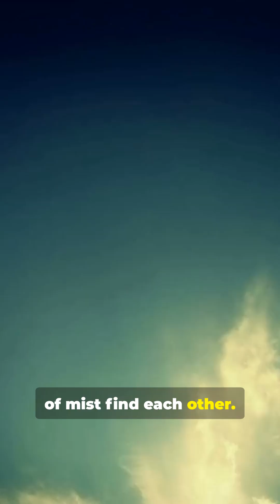How Raindrops Form From Clouds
When the sun warms the water, it becomes mist — tiny, invisible, rising gently into the sky.

High above, the air grows cool.
The mist huddles together — making a cloud.

The cloud holds the water for a long time.
But when it gets too heavy… it lets go.

Down it falls.
Not fast.
Not loud.
Just… here.

And when it lands, it waits.
For the sun to call it again.

🕒 Timestamps for gentle learning:

0:00 - How do raindrops form from clouds?
0:12 - Why does water turn into mist when the sun shines?
0:25 - How do tiny water pieces become a cloud?
0:38 - Why does a cloud get heavy and let go of rain?
0:47 - What happens when rain falls on a leaf?
0:52 - Where does the rain go after it lands?
0:56 - Why does the water cycle keep repeating?

🔬 Verified by NOAA, NASA’s Earth Science Education, and the American Meteorological Society.

Real footage. No animation. No music. No narration energy.

Designed for toddlers, preschoolers, and the grown-ups who listen with care.

If you’d like to try InVideo for free, here’s a link to get started:

Like if this felt like peace.
Comment with the next quiet wonder you’d like to see.